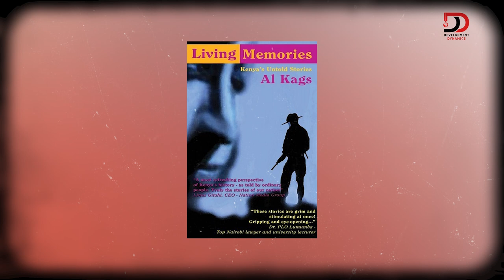S4E17 | Living Memories, the book and podcast – AlKags on DDwithMaqC (096)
AlKags sheds light on how he started Living Memories as a platform to share stories and insights from the elderly Kenyans about life in colonial Kenya.

Camera Operator 1: Kevin Weps
Camera Operator 2: Paul Muka
Editor: Solomon (lifeofSolo) Ndungu, Digital Infusion KE
Podcast Producer: Johnson Birgen Akai, JAKAI Creatives
Engagement Coordinator: Rasheed Mutaha,
Graphics by: JKing Ngare, Nuwave Creations
Wardrobe by: African Lonja Limited